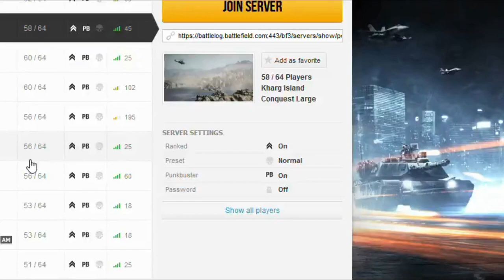Traité du rebelle, ou le recours aux forêts - Ernst Jünger: 04